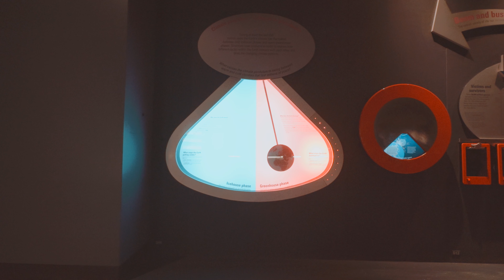Exploring the Wonders of the Natural History Museum London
🏛️ Join us on a captivating journey through the halls of the Natural History Museum! 🌿🦕 Immerse yourself in the awe-inspiring exhibits showcasing Earth's rich history and biodiversity. From ancient fossils to majestic dioramas, this vlog is your ticket to a virtual museum adventure. 🎥✨ Enhance your experience with a carefully curated collection of copyright-free audio tracks, ensuring an immersive and enjoyable viewing experience.